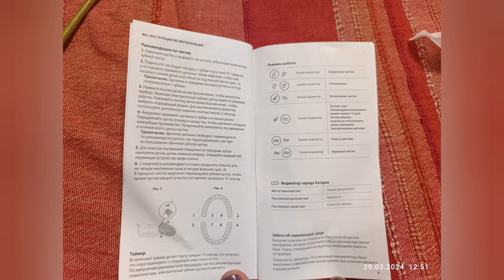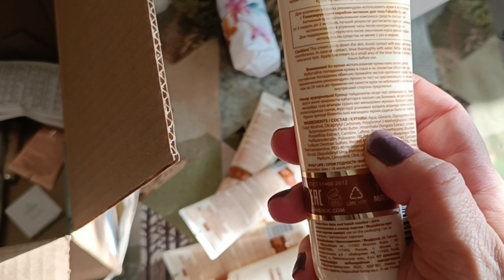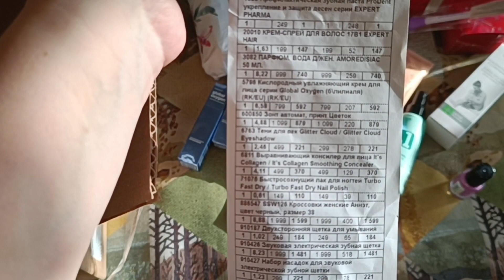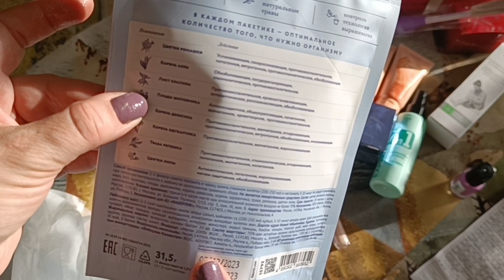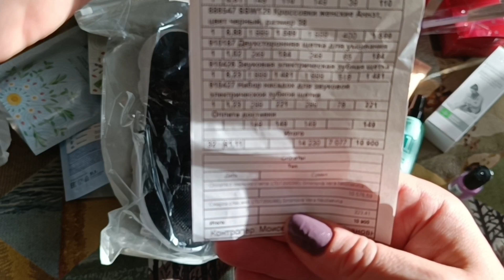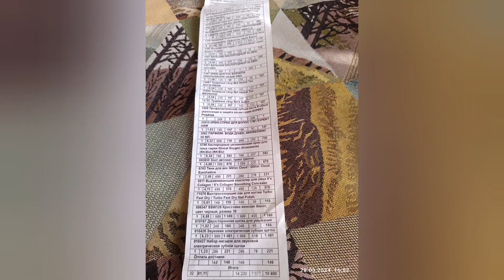Faberlic 05/2024 зонт, щётка ультрозвуковая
Не побеспокою спамом. Регистрация в мою структуру